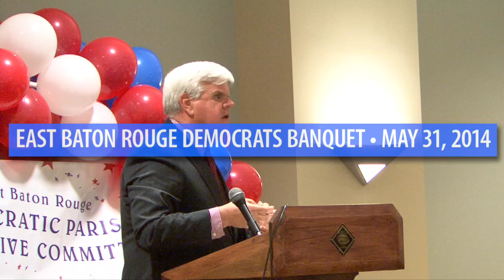Foster Campbell speaks to East Baton Rouge Democrats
Louisiana Public Service Commissioner Foster Campbell was a keynote speaker at the East Baton Rouge Parish Democratic Executive Committee Banquet in Baton Rouge on May 31, 2014